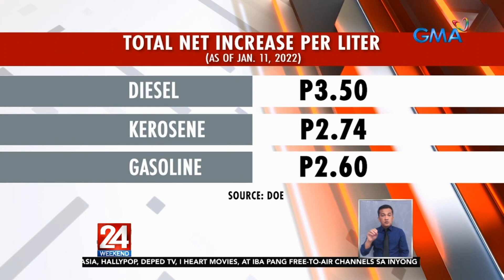May nakaambang taas-singil sa ilang produktong petrolyo sa susunod na linggo | 24 Oras Weekend